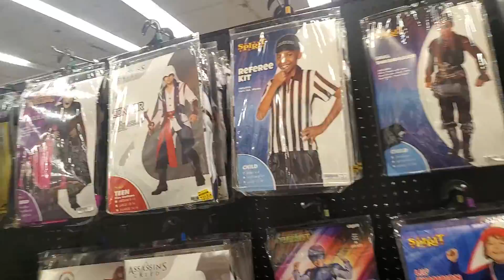Spirit Halloween Encinitas